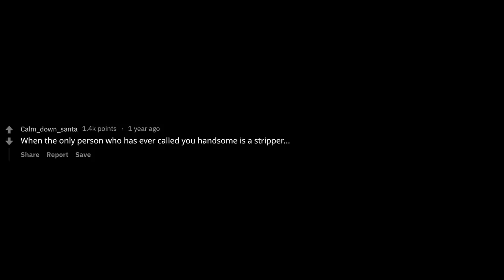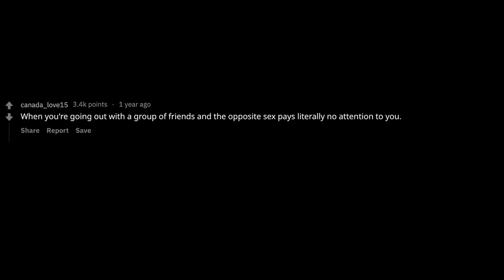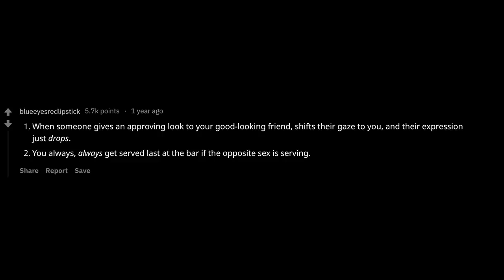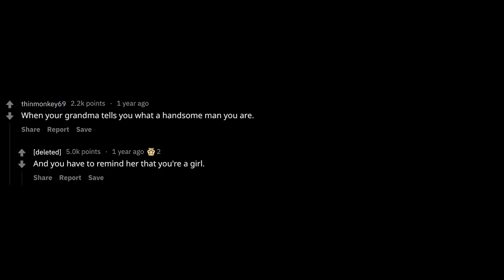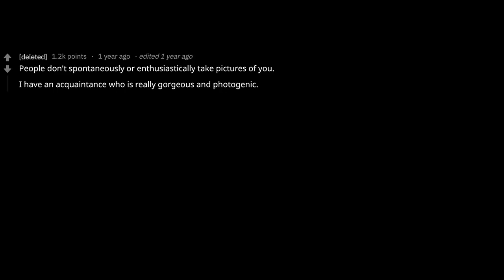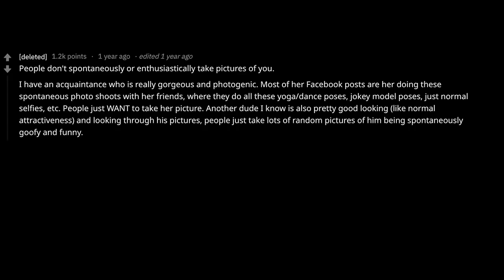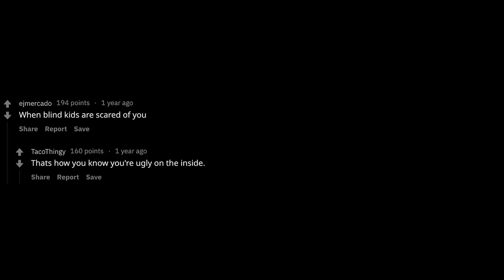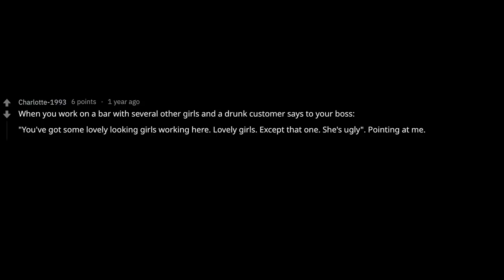What Are Signs You're UNATTRACTIVE?..(r/AskReddit)